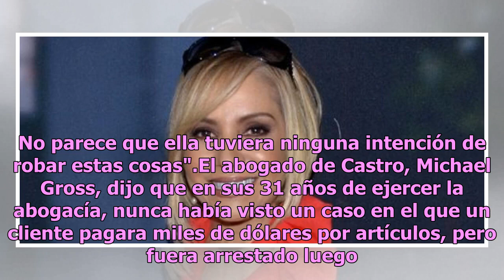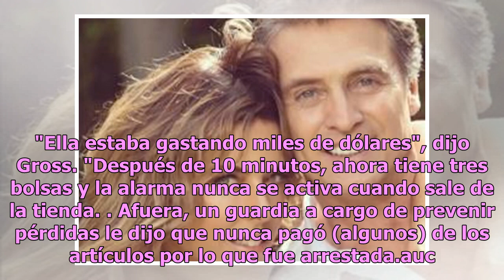"Todo fue una confusión", declaran inocente a Daniela Castro por los cargos de robo en EU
El pasado 28 de septiembre fue arrestada Daniela Castro y acusada de robo en una tienda del  Condado de Bexar, en San Antonio, Texas. Hoy muy temprano autoridades del Condado de Bexar desestimaron los cargos y la actriz Daniela Castro fue declarada como inocente. De acuerdo a Publimetro, Daniela Cas...